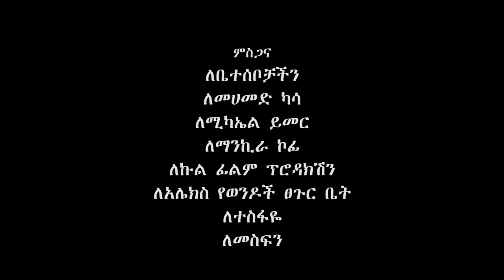Min Letazez Part 15 (ምን ልታዘዝ ድራማ ክፍል 15)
Min Letazez Ethiopian Sitcom Drama.